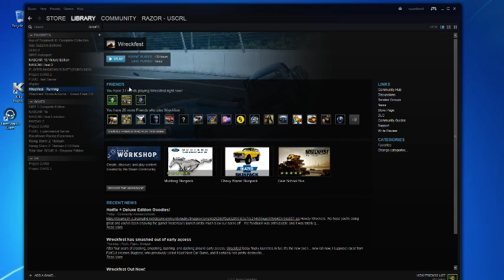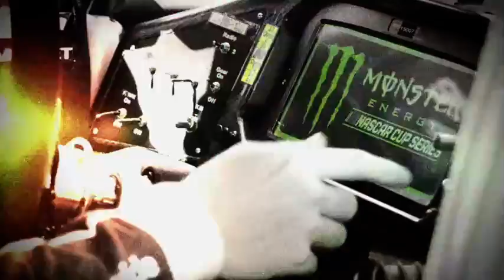Next Car Game - Wreckfest